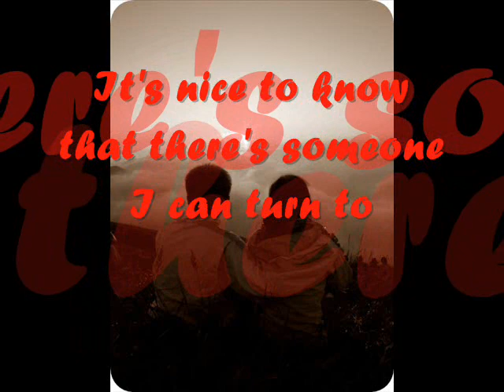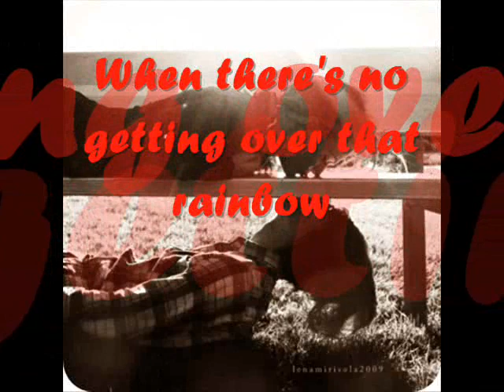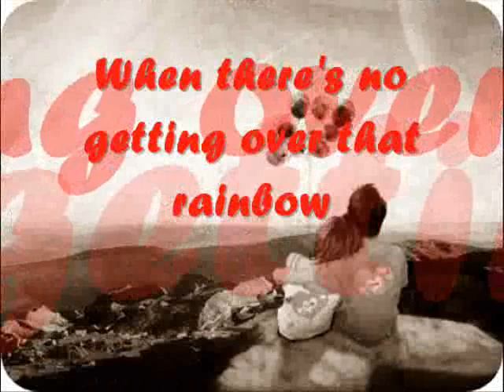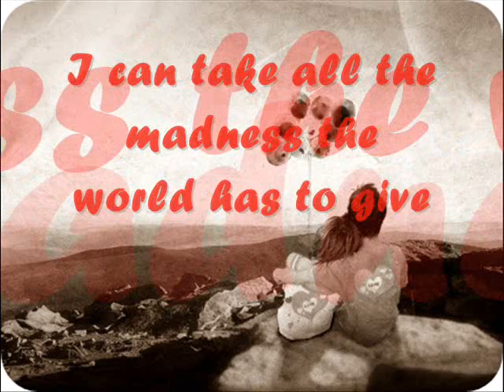Won't Last a Day Without You by Sarah Geronimo